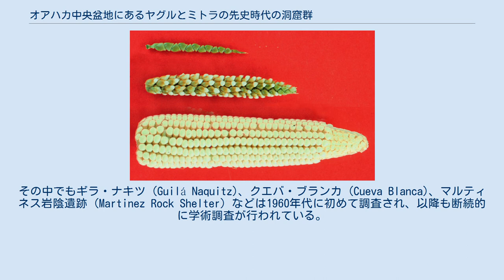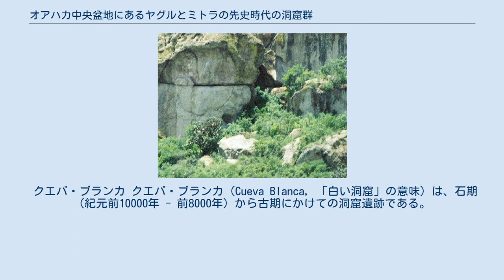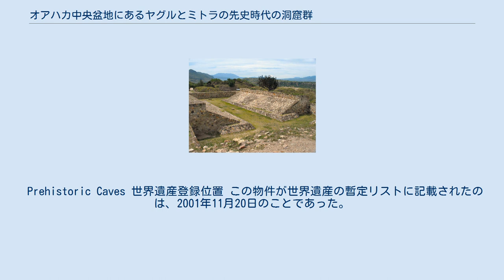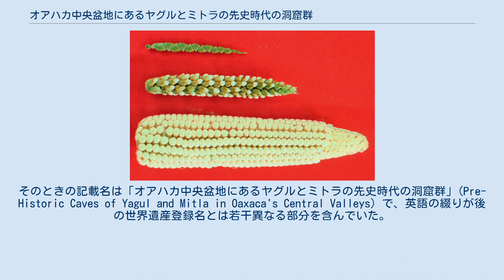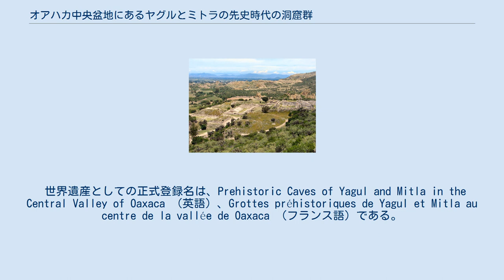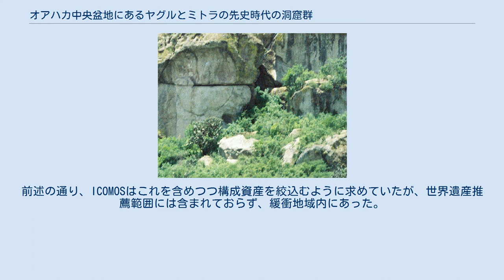オアハカ中央盆地にあるヤグルとミトラの先史時代の洞窟群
オアハカ中央盆地にあるヤグルとミトラの先史時代の洞窟群（オアハカちゅうおうぼんちにあるヤグルとミトラのせんしじだいのどうくつぐん）は、メキシコのオアハカ州にあるUNESCOの世界遺産リスト登録物件である。
オアハカ盆地のギラ・ナキツ洞窟には、アメリカ大陸最古とされる植物の栽培跡が含まれており、付近に残るサポテカ文明期の考古遺跡ヤグル（ヤグール）などとともに、メソアメリカ文明の長期間に及ぶ生活様式の変化を伝えている。
 構成資産はトラコルラ市、ディアス・オルダス市、ミトラ市にまたがる先史時代洞窟群のほか、ヤグル遺跡、カバリト・ブランコ遺跡、周辺の農業景観で構成されている。
なお、ミトラ市にはサポテカ文明期の考古遺跡ミトラが残るが、それは世界遺産登録範囲外である。
 一帯には147の洞窟・岩陰遺跡が残る。
その中でもギラ・ナキツ (Guilá Naquitz)、クエバ・ブランカ (Cueva Blanca)、マルティネス岩陰遺跡 (Martinez Rock Shelter) などは1960年代に初めて調査され、以降も断続的に学術調査が行われている。
 ギラ・ナキツ ギラ・ナキツ洞窟 テオシンテ（上）、トウモロコシ（下）、両者の交配種（中央） ギラ・ナキツは古期（紀元前8000年頃 - 前1800年頃）の中でもナキツ期（前8900年 - 前6700年）に属している。
この浅い洞窟（岩陰遺跡）は、狩猟採集民によって季節的に利用されていたもので、採集された後に大量に放置されたドングリ、栽培されていたらしいヒョウタン、カボチャなどが見つかっている。
ヒョウタンは容器として使われたらしく、移住生活の水の確保に関わっていた。
ヒョウタンはアメリカ大陸で最初に栽培された植物であったことが有力視されており、とりわけギラ・ナキツで発見されているヒョウタンは、同地で発見されているウリ、マメなどとともに、加速器質量分析法で紀元前8000年頃という数値が出ているため、アメリカ大陸最古の栽培例とされている。
 ギラ・ナキツからはトウモロコシの穂軸も発見されており、年代測定の結果、紀元前4200年頃のものとされている。
トウモロコシの起源は未解明だが、テオシンテという小さなイネ科植物から派生したことが有力視されており、ギラ・ナキツからはテオシンテの花粉も見つかっている。
ギラ・ナキツ出土の穂軸は、かつてトウモロコシの最古の栽培の可能性を示すものではないかとされたこともあったが、現在までのプラント・オパールや花粉などに基づく分析から、栽培の起源は紀元前7000年頃のメキシコのバルサス川中流域にあるらしいと考えられるようになっている。
しかし、トウモロコシの遺存体としては、ギラ・ナキツが最古であることに変わりはない。
ほかに出土している遺存体としては、メスキテ、エノキの実、ウチワサボテン、グアヘ（マメ科）、ベニバナインゲン、インゲンマメ、コヨーテメロン（ウリ科）、ペポカボチャ、トウガラシ、リュウゼツランなどを挙げることが出来る。
 ギラ・ナキツで暮らしていた人々は、打製石器や磨製石器を使い、一部の植物の栽培を始めても、狩猟採集を中心とする移住生活から定住農耕生活への急速な移行は見られなかった。
これはメソアメリカ全体に共通する点であり、数千年にわたる漸進的な移行は、メソアメリカにおいて、いわゆる新石器革命がなかったことを示している。
ギラ・ナキツの人々は、シカやウサギを狩り、リュウゼツランやサボテンの実などを採ったりして暮らしていた。
 クエバ・ブランカ クエバ・ブランカ（Cueva Blanca, 「白い洞窟」の意味）は、石期（紀元前10000年 - 前8000年）から古期にかけての洞窟遺跡である。
石期はメソアメリカにユーラシア大陸からのモンゴロイドが移住して間もないと考えられている時期であり、クエバ・ブランカのその時期（前9050 - 前8780）の層からは、焼かれた痕跡のある多種の小動物の骨および打製石器が出土している。
草原地帯の少ない当時のメソアメリカでは、大型動物はほとんどいなかったのである。
 時代は下って、古期のブランカ期（前3300年 - 前2800）には、その層から出土した尖頭器の様式から、テワカン盆地と何らかの交流があった...